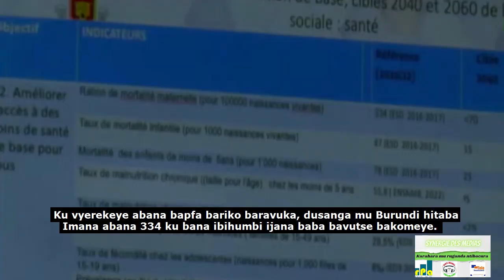Hari ivyihutirwa vyo gukora imbere yo kuvuga umugambi w’2040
Inama igira kabiri ku bijanye n’ubutunzi yarasozerewe i Bujumbura ku wa gatanu igenekerezo rya 21 Ndamukiza. Ikaba yashimikiye kurabira hamwe ibibazo bihanze ibisata vy’ubuzima bw’igihugu kugira igihugu gishikire ihangiro ryo kuba igihugu kiri mu biriko biratera imbere mu mwaka w’2040, kikaba kandi igihugu giteye imbere mu mwaka w’2060. Abahinga batandukanye bakaba barashikirije ingorane z’ivyo bisata ahanini zifatiye ku kubura amafaranga yo kubitunganya, ahandi na ho ugasanga zifatiye ku kubitunganya neza.